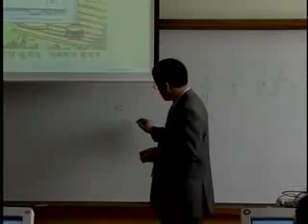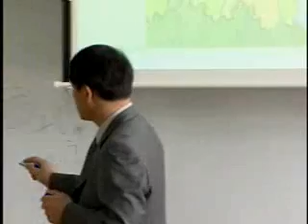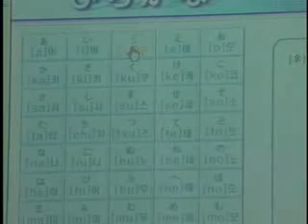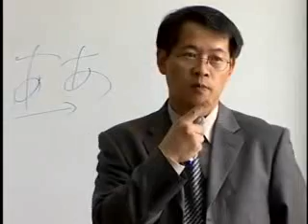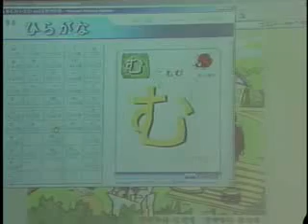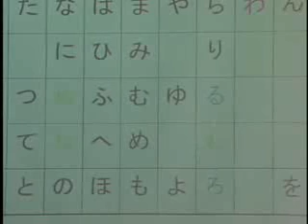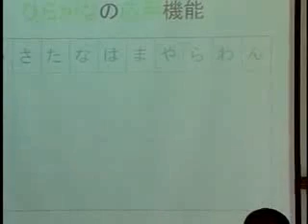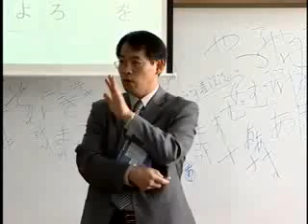N2_1 Japanese Learning(Up Level)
Japanese Language Learning-Basic Japanese plus-by AnYongju
The book in N Generation Japanese(N세대일본어